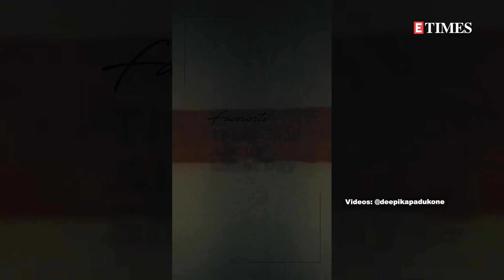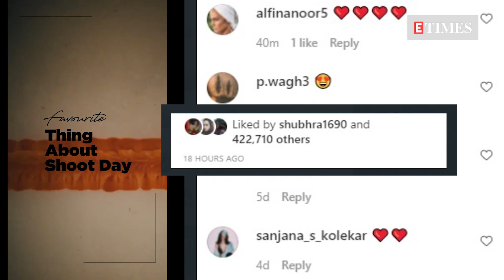Deepika Padukone opens up on her favourite thing about shoot days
Deepika Padukone rules the hearts of her millions of fans owing to her impeccable acting skills and stunning looks. An avid social media user, Deepika recently took to her Instagram handle and shared a video wherein she revealed that her favourite thing about shooting is meeting her team.